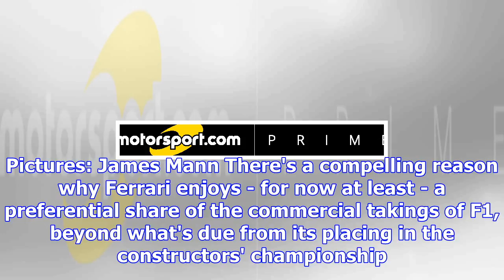The crucial cars of ferrari's glittering f1 history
Words: Stuart Codling. Pictures: James Mann There's a compelling reason why Ferrari enjoys - for now...